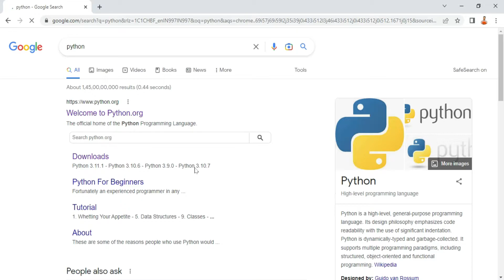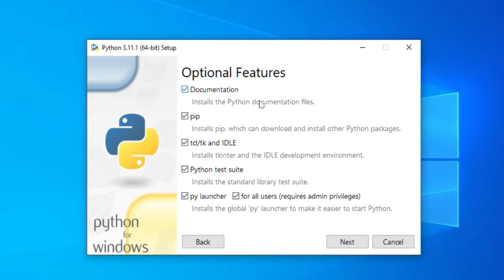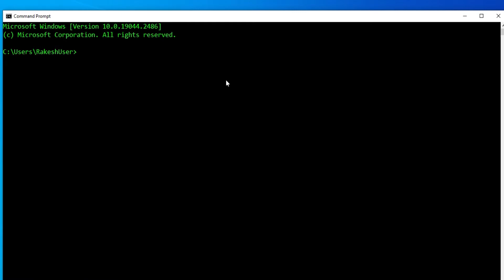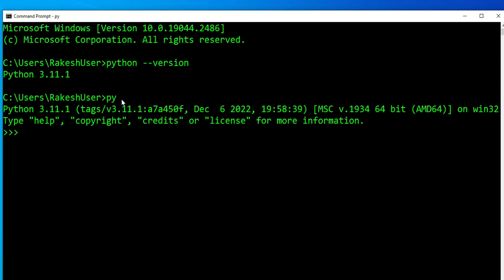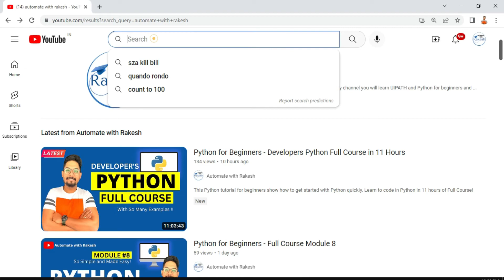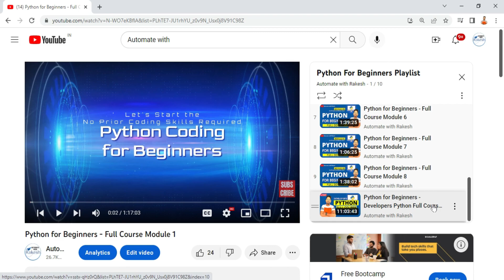How to install Python 3.11.1 on Windows 10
In this video, learn to download and install Python 3.11.1 on Windows 10. During the installation process we will set environment variable and verify the installation in command prompt. With that, we will also run a sample Python code on Python IDLE.